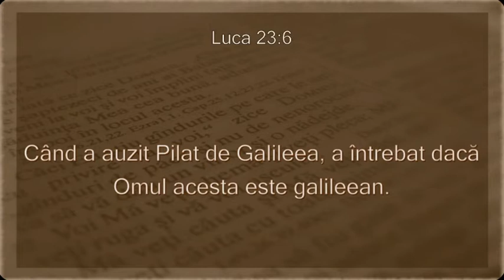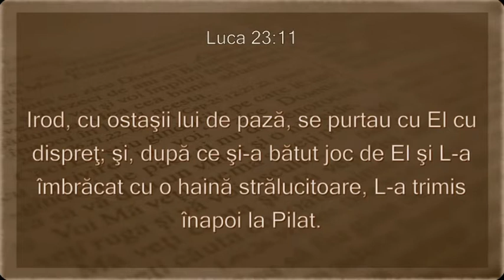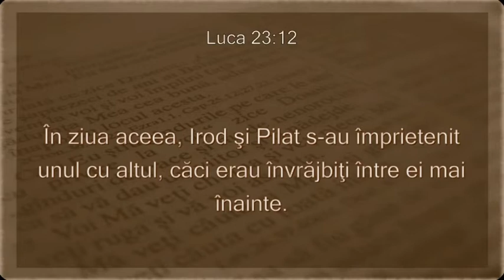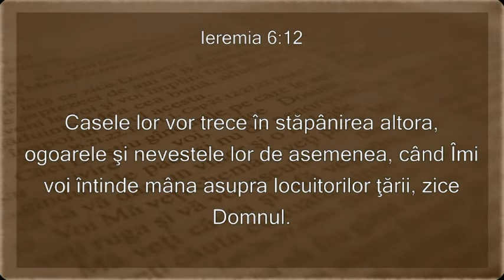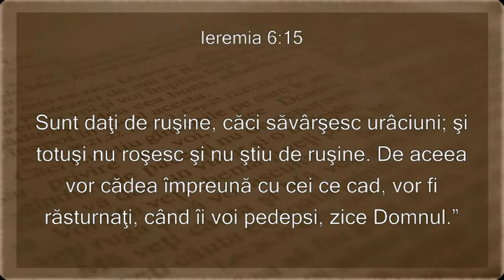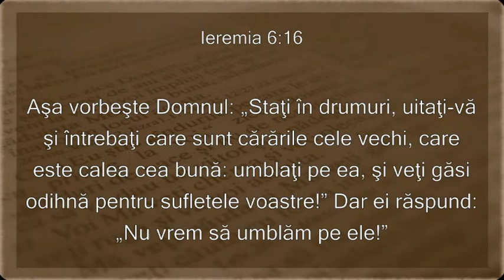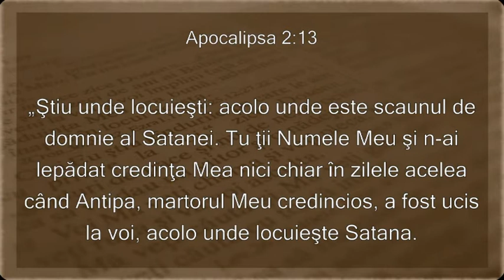Iosif Berce - Felul in care il cunoastem pe Dumnezeu. Predica Video